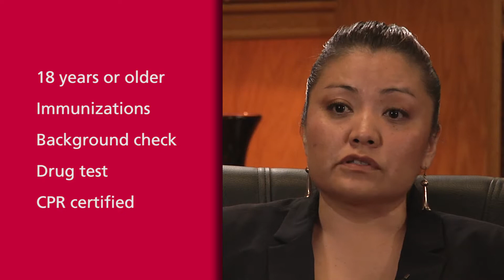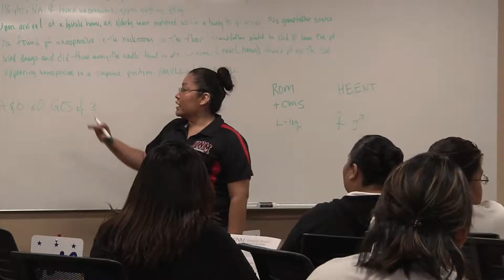US Careers Online - Emergency Medical Services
Part of a series for US Careers Online - a resource for middle and high school students and their parents, educators and individuals re-entering the workforce to discover the many career opportunities available to them.